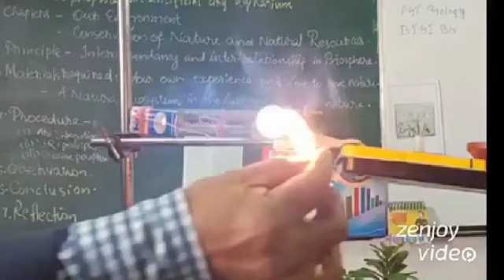224.My Exptl Lrng Sci Activity Wk 3 Pt 14 Model Making Fossils Paleontological Evidences I'm Alive.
A fossil (from Classical Latin fossilis, lit. 'obtained by digging') is any preserved remains, impression, or trace of any once-living thing from a past geological age. Examples include bones, shells, exoskeletons, stone imprints of animals or microbes, objects preserved in amber, hair, petrified wood, oil, coal, and DNA remnants. The totality of fossils is known as the fossil record.

Paleontology is the study of fossils: their age, method of formation, and evolutionary significance. Specimens are usually considered to be fossils if they are over 10,000 years old. The oldest fossils are around 3.48 billion years old  to 4.1 billion years old. The observation in the 19th century that certain fossils were associated with certain rock strata led to the recognition of a geological timescale and the relative ages of different fossils. The development of radiometric dating techniques in the early 20th century allowed scientists to quantitatively measure the absolute ages of rocks and the fossils they host.

There are many processes that lead to fossilization, including permineralization, casts and molds, authigenic mineralization, replacement and recrystallization, adpression, carbonization, and bioimmuration.

Fossils vary in size from one-micrometre (1 µm) bacteria[8] to dinosaurs and trees, many meters long and weighing many tons. A fossil normally preserves only a portion of the deceased organism, usually that portion that was partially mineralized during life, such as the bones and teeth of vertebrates, or the chitinous or calcareous exoskeletons of invertebrates. Fossils may also consist of the marks left behind by the organism while it was alive, such as animal tracks or feces (coprolites). These types of fossil are called trace fossils or ichnofossils, as opposed to body fossils. Some fossils are biochemical and are called chemofossils or biosignatures.

The process of fossilization varies according to tissue type and external conditions.
Permineralization
Permineralization is a process of fossilization that occurs when an organism is buried. The empty spaces within an organism (spaces filled with liquid or gas during life) become filled with mineral-rich groundwater. Minerals precipitate from the groundwater, occupying the empty spaces. This process can occur in very small spaces, such as within the cell wall of a plant cell. Small scale permineralization can produce very detailed fossils. For permineralization to occur, the organism must become covered by sediment soon after death, otherwise the remains are destroyed by scavengers or decomposition. The degree to which the remains are decayed when covered determines the later details of the fossil. Some fossils consist only of skeletal remains or teeth; other fossils contain traces of skin, feathers or even soft tissues. This is a form of diagenesis.
Casts and molds
In some cases, the original remains of the organism completely dissolve or are otherwise destroyed. The remaining organism-shaped hole in the rock is called an external mold. If this void is later filled with sediment, the resulting cast resembles what the organism looked like. An endocast, or internal mold, is the result of sediments filling an organism's interior, such as the inside of a bivalve or snail or the hollow of a skull. Endocasts are sometimes termed Steinkerns, especially when bivalves are preserved this way
Authigenic mineralization
his is a special form of cast and mold formation. If the chemistry is right, the organism (or fragment of organism) can act as a nucleus for the precipitation of minerals such as siderite, resulting in a nodule forming around it. If this happens rapidly before significant decay to the organic tissue, very fine three-dimensional morphological detail can be preserved. Nodules from the Carboniferous Mazon Creek fossil beds of Illinois, USA, are among the best documented examples of such mineralization